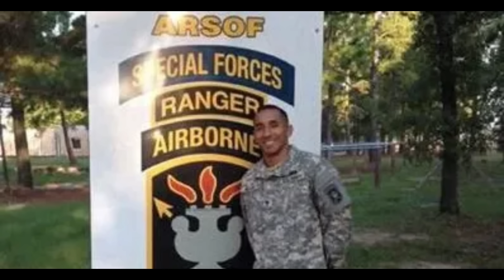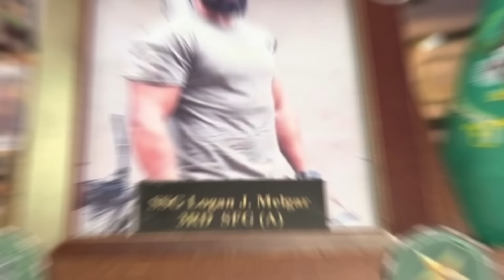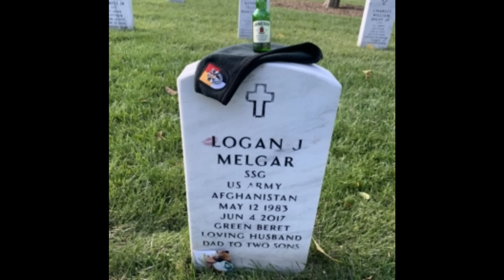NAVY SEALS & MARINE RAIDERS DO THE UNTHINKABLE!